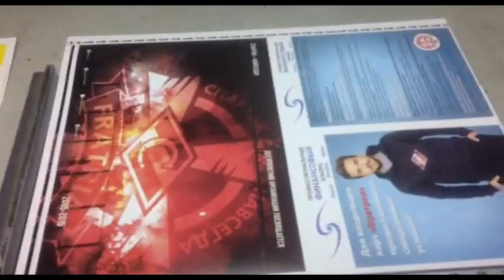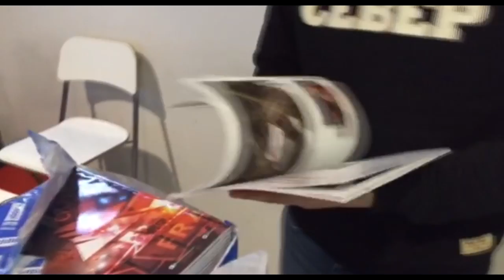Журнал Фратрии. CWT. Питер. Воспоминания. Пиро.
Всем привет!
Решили долго не томить и уже подготовили для вас четвертую серию ДневникФаната.
Этот выпуск мы посвятили выезду в Питер.
Но и не обошли стороной и другие события.
Мы встретились с Вячеславом Ширинкиным (группа CWT), посетили печатную мастерскую, где печатался журнал Фратрии.
Вы увидите эксклюзивные кадры "забега", небольшой обзор пиротехники и, конечно же, наш "пламенный" привет шлюхе.
Так же мы посетили новое заведение HLSTK и Паша Паук рассказал о событиях в 2004 году, когда в массовой "сходке" уверенную победу одержали хулиганы Спартака.